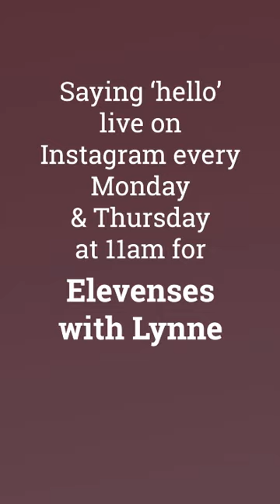Elevenses with Lynne: Rubens' 'The Judgement of Paris'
Two great stories in one here - the story within the painting and the story of the painting itself! Think squabbles, enticements, love and life changing decisions...